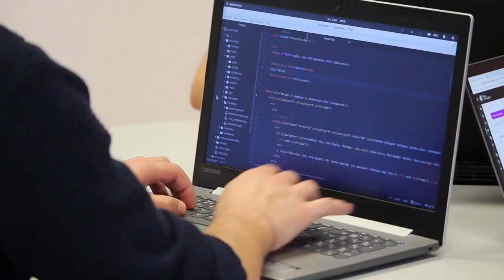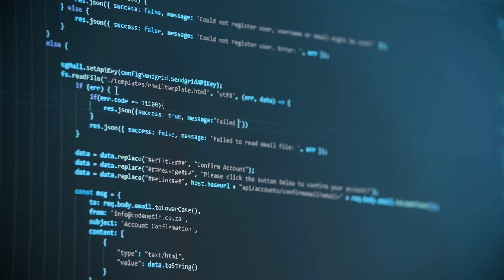Reconversion professionnelle vers le métier de développeur d'application informatique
Reconversion professionnelle vers le métier de développeur informatique

Votre emploi vous ennuie ?
Désirez-vous vous reconvertir ?

Êtes-vous intéressé par l’informatique, la programmation, le code ?
Voulez-vous sortir de la prison de votre emploi actuel ?

 la programmation informatique n’est pas réservée qu’aux ingénieurs, aux mathématiciens et aux geeks.

Il existe des outils qui permettent d’apprendre à coder rapidement comme un pro, même si l’on ne connait rien en informatique.

D’ailleurs, d'ici à 2030, plusieurs métiers vont disparaitre, selon des récentes études à cause de l’automatisation et de l’intelligence artificielle.

Alors ne tardez plus, c’est le moment d’oser sa reconversion, pour ne pas risquer de sombrer plus tard dans le chômage et de ne plus être capable de trouver un emploi décent.

C’est pourquoi, je viens de concevoir un programme de formation spécial qui vous permettra de partir de zéro et devenir un merveilleux développeur d’application informatique en C# ce qui vous garantira un métier d’avenir.

Qui suis-je pour en parler, je m’appelle Elie Tatukila, je suis consultant en développement d’application, j’ai plus 10 ans d’expérience dans ce domaine.

Intéressé ?